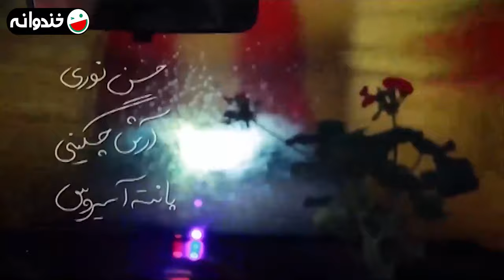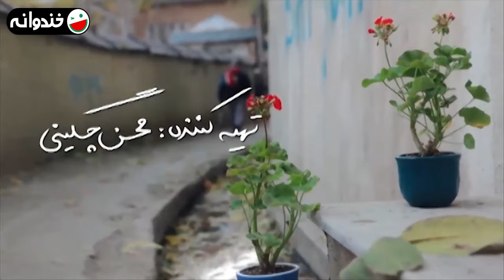سریال کمدی باحال شمعدونی 🌺 ساخته سروش صحت 😃 قسمت 24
قسمت بیست و چهارم سریال کمدی شمعدونی 😃

1394 محصول سال

بازیگران:
آتنه فقیه نصیری
محمد نادری
ویدا جوان
امیر کاظمی
رویا میرعلمی
حسن معجونی
محمدرضا داوودنژاد
محسن قاضی مرادی
نگار عابدی
عرفان برزین

کارگردان:
سروش صحت

Cast:
Atena Faghih Nasiri
Mohammad Naderi
Vida Javan
Amir Kazemi
Hasan Majouni
Roya Mirelmi
Mohammadreza Davoodnezhad
Mohsen Ghazi Moradi
Negar Abedi
Erfan Barzin

Director:
Soroush Sehat